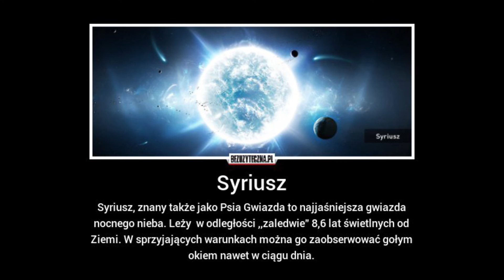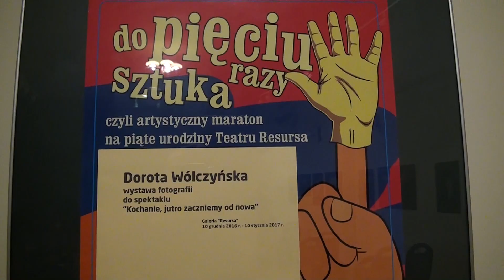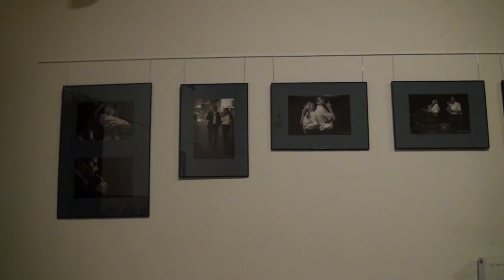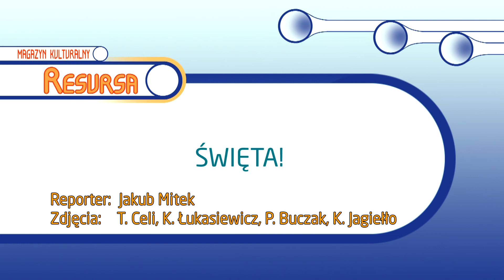Magazyn Kulturalny Resursa. Grudzień 2016. Cz. I.